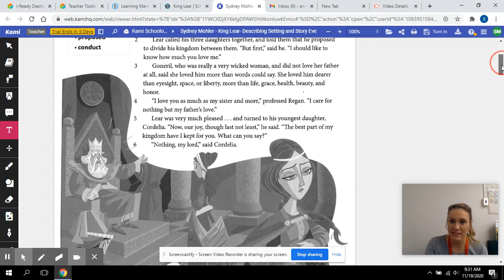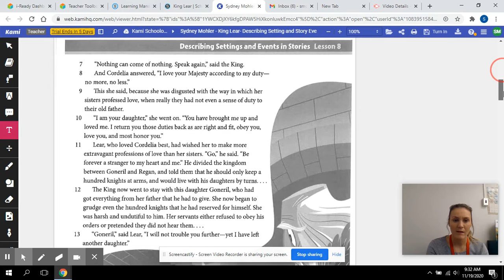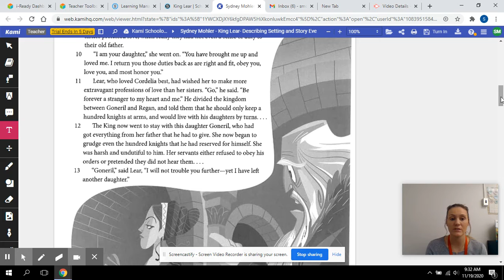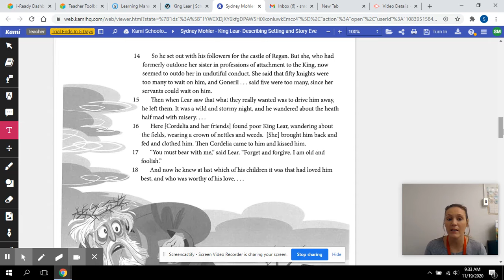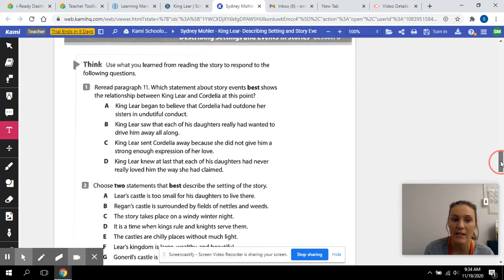King Lear assessment